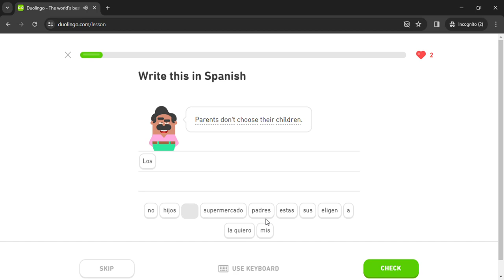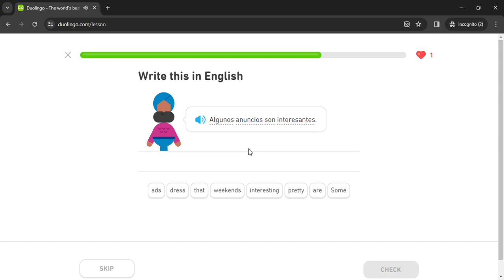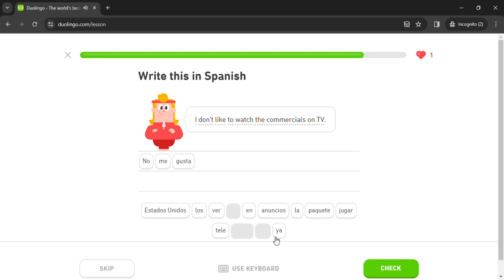Duolingo #1268 Spanish - English (Part 12 - Fun Plans)